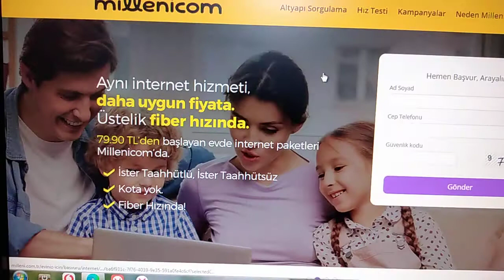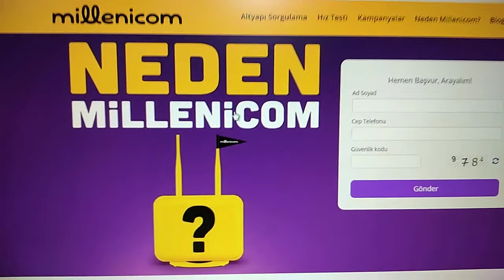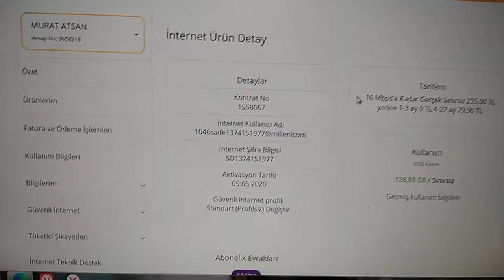redbox Millenicom tecrubem